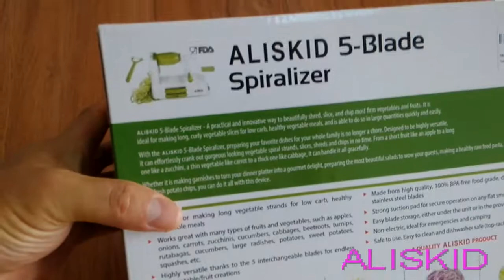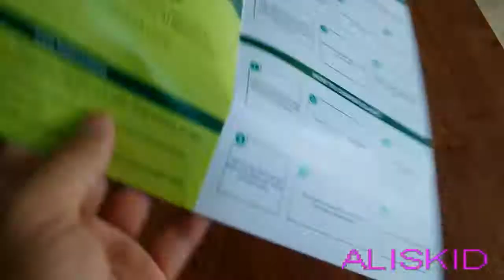ALISKID 5-Blade Vegetable Spiralizer